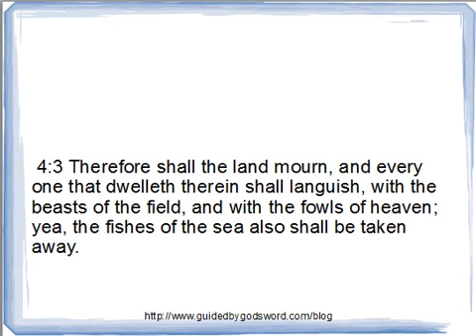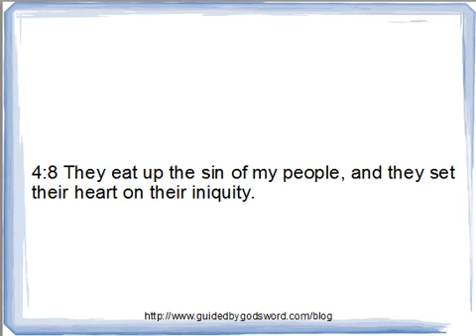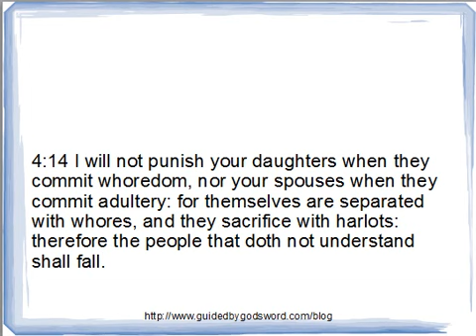Hosea Chapter 4